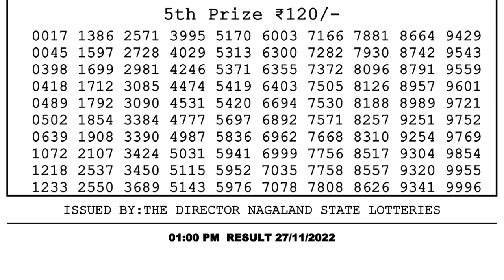Nagaland Lottery Sambad Live 1pm 27.11.21